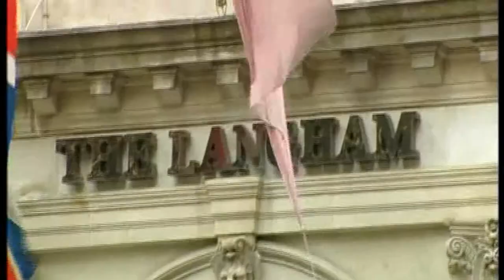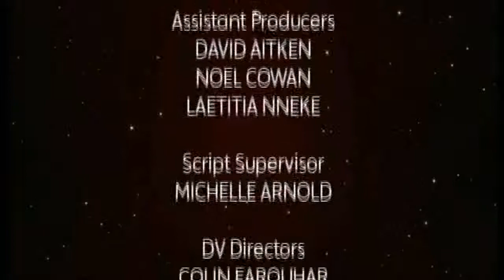T TN3 6